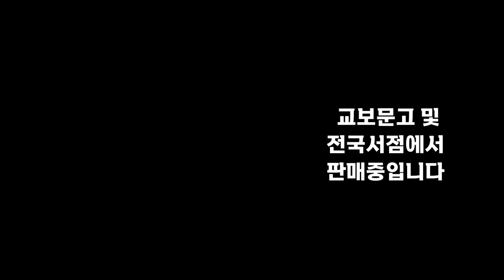문학 책 시집 | 가슴 "뭉클"한 느낌을 주는 김대응 시인의 네번째 감성시집 | 추천 시집 / 교보문고 / 예스24 / 알라딘 / 영풍문고 등